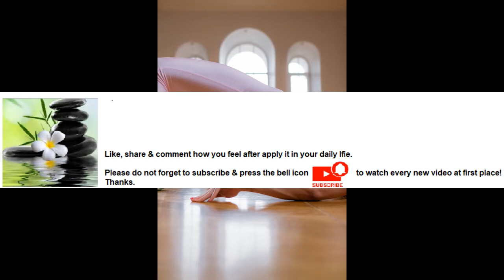Exercise Makes you feel happier Series Part 86